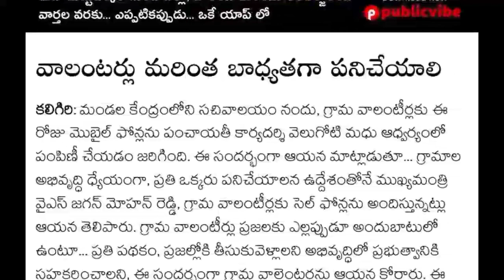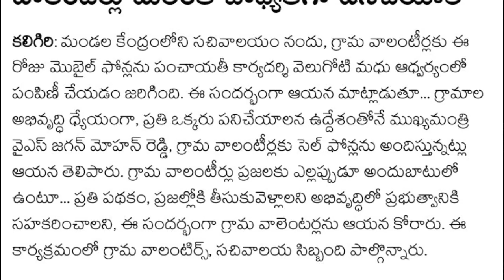🔴Live Grama Volunteer Getting smartphones Distribution On Andhra Pradesh